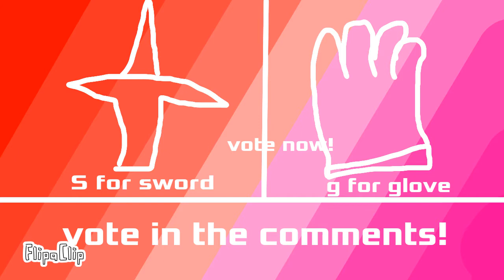BFNI:spikes! (episode 2)